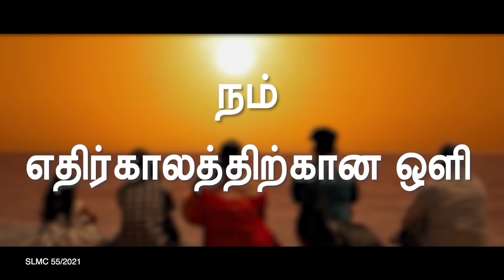திமுக தமிழகத்தின் நம்பிக்கை உரிமைமீட்கவா_உடன்பிறப்பே​